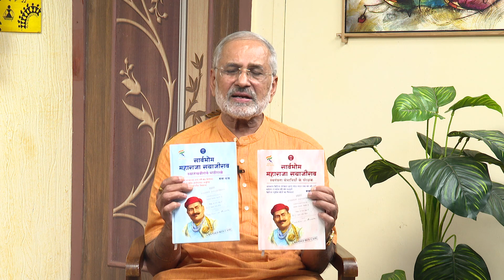‘जय महाराष्ट्र’मध्ये ‘महाराजा सयाजीराव गायकवाड यांच्या कार्या’वर साहित्यिक बाबा भांड यांचे व्याख्यान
माहिती व जनसंपर्क महासंचालनालय निर्मित जयमहाराष्ट्र या कार्यक्रमात ‘महाराजा सयाजीराव गायकवाड यांचे कार्य’ या विषयावर ज्येष्ठ साहित्यिक बाबा भांड यांचे व्याख्यान ऐका.